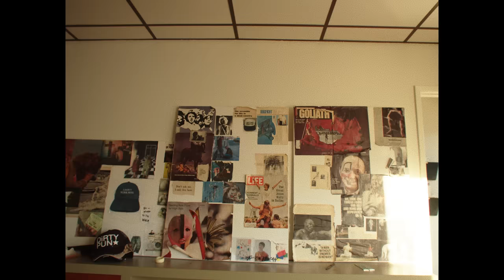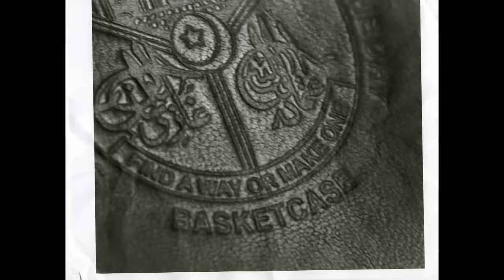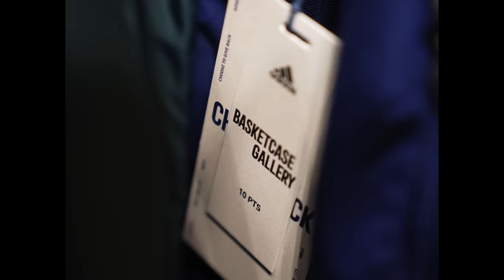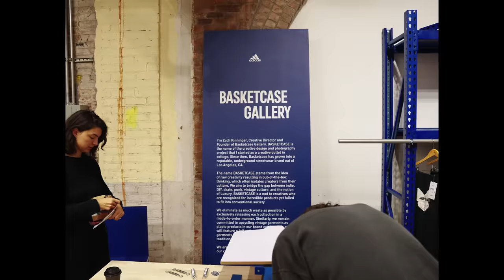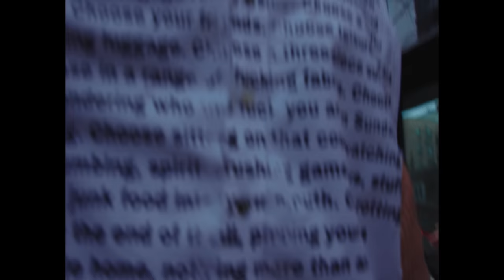ANTHEM - BASKETCASE GALLERY EPISODE 4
I always have a really hard time writing a description for these videos.

It's been a while since we've opened up, and gone in depth about what's happening. This video touches base on a few moments from 2021, interview audio is from 2022 though.

This chronicles LA + NY Popups, our Adidas Collab, our NBA league fits capsule, and just in general gives some context into how I process doing this creative work.

Thank you for taking the time to watch. There is so many hours inside of these 11 minutes.
Thanks the very most to our team - Max, Chris, Monica, Mike, Jony, Diego

Directed by Justin Segura. (_justinsegura)

Joacim (_joacim)
Charlie (charlie.ing)
Logan Rice (logansrice)
Mowgly Lee (mowgly_lee)
Justin (same Justin)

Brandon the Badger